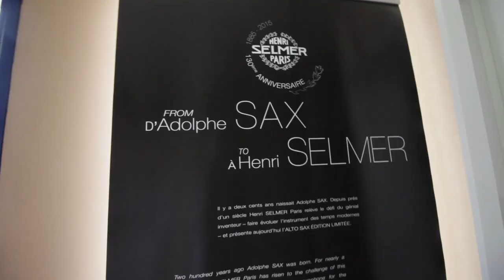Sax Advent Calendar 2019 #1 - George Garzone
A Jazzy Christmas Alto Sax
A Jazzy Christmas Tenor Sax

Dan is an active ‘Vlogger’, (his YouTube channel now has close to 10,000 subscribers in twenty countries), and he enjoys photography, sport and most of all spending time with his young family.